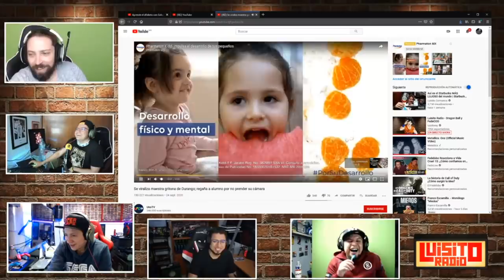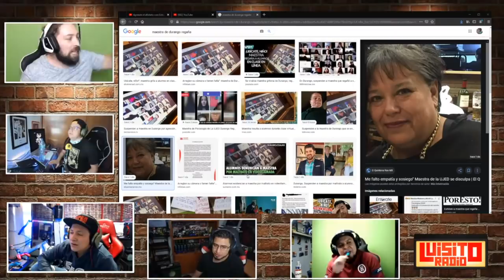Lady maestra de Durango - ¿ESTUVO BIEN? - LuisitoRadio Videoreacción ♛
Una maestra le grita a sus alumnos en clase virtual, ella es despedida.
Fue justificado, estuvo bien o mal.

Depositame.